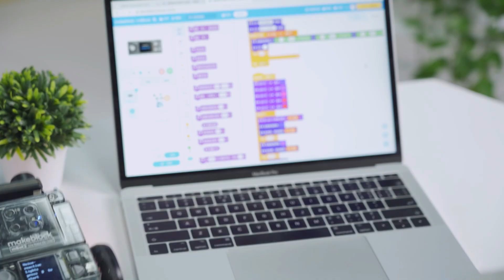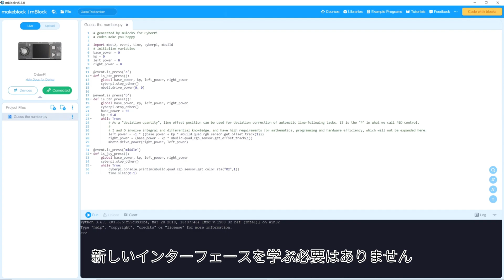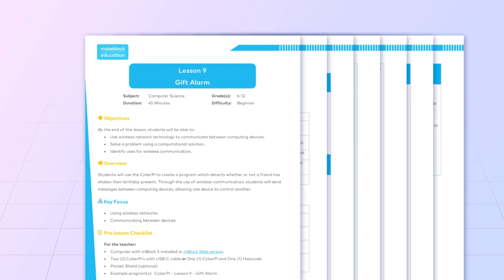mBot2 - ネットワーク対応の次世代ロボット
mBot2は、初等中等教育におけるプログラミング教育で活用できる、次世代ロボットです。ネットワーク対応のマイクロコンピュータ「CyberPi」を搭載しており、Wi-Fi機能や内蔵センサーによる多様な機能を備えています。mBot2を用いたプログラミングは、AIやIoT、機械学習、データサイエンスなどの分野で、重要な基礎知識の習得を促進します。